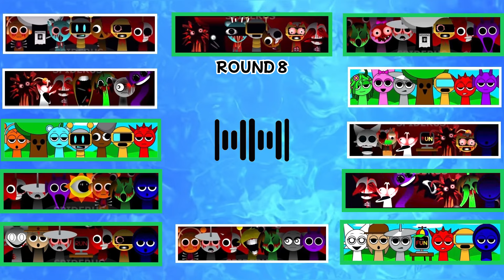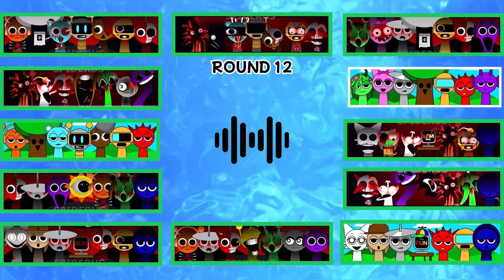ALL PHASES | Guess the phase by its mix | INCREDIBOX SPRUNKI | Phases 1, phase 2, phase 3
Try to guess the phase of INCREDIBOX SPRUNKI BY ITS MIX SOUND VOICR
12 rounds, let’s go

Characters included in the video :
PINKI, GRAY, MR. TREE, CLUKR, SIMON, VINERIA, FUN BOT, SKY, GARNOLD, MR. TREE, BRUD, TUNNER, MR. SUN, OWAKCX, MR. FUN COMPUTER, RADDY and OREN